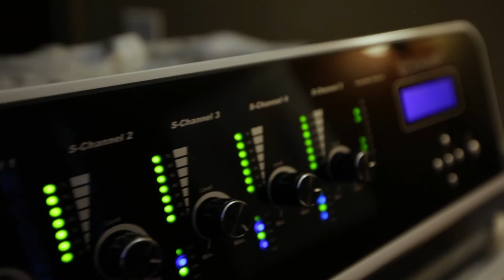Calmare Pain Therapy Short Version in Ogden UT - Total Rehab, Inc.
FDA cleared device for the treatment of chronic pain. Non-invasive, drug-free, and painless treatment for chronic pain. Differs from TENS unit in that treatment is directed centrally to your brain and nervous system to turn off the "pain switch" in your brain.